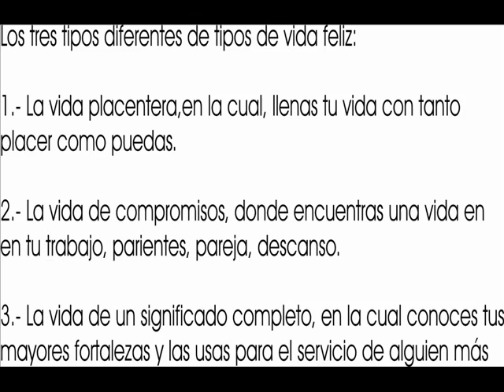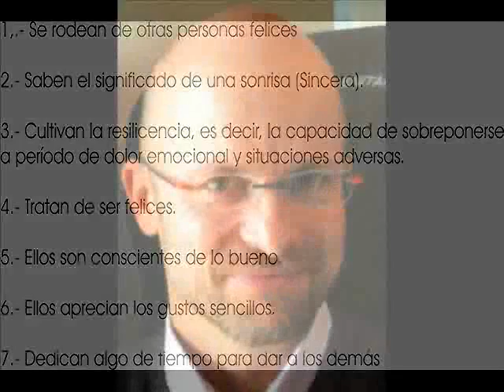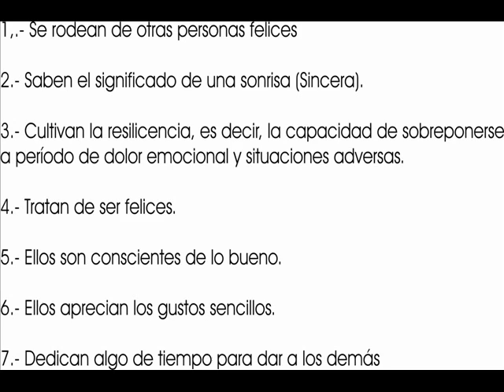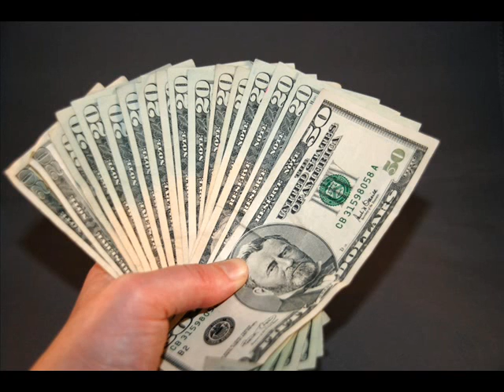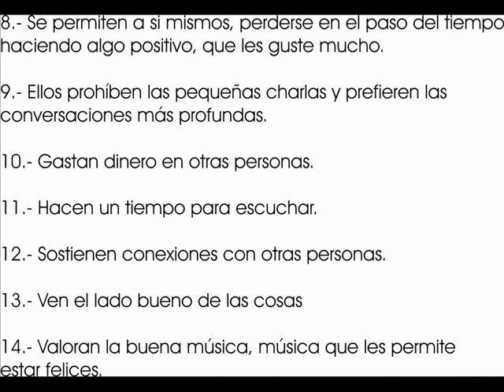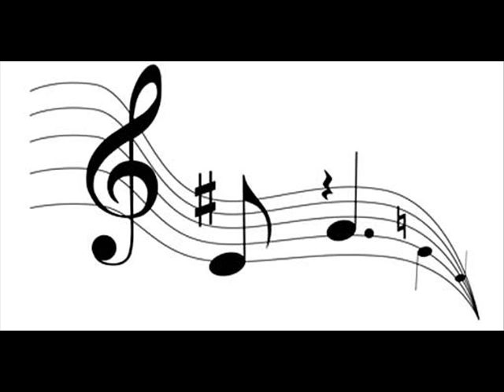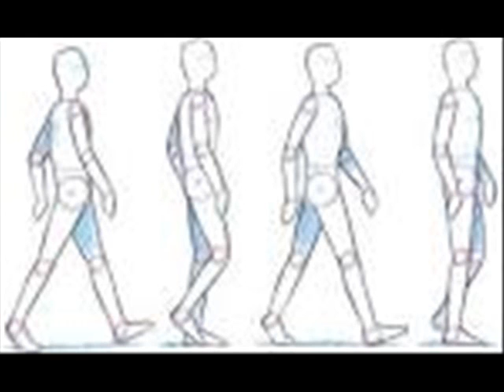Los 21 hábitos de la gente altamente feliz nueva edición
Aqui describo 21 hábitos que tiene la gente altamente feliz (Suppremelly happy people), busca la forma de ir incorporando cada dia uno nuevo a tu vida (si es que no cuentas con ninguno), poco a poco alcanzarás los 21 y si bien, hay quienes dicen que la felicidad completa no existe, eres tu quien debe de decidir si prefieres quedarte en el lamento o hacer algo por superarlo.